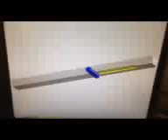Headrest mount machining programmed CAD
We've started machining!

Apologies for the poor quality This was filmed on a mobile.